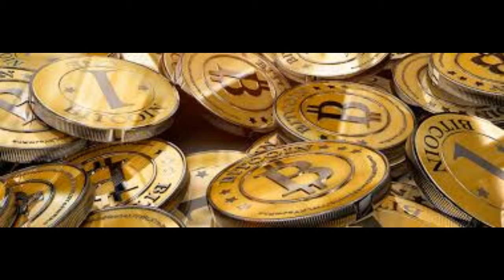German man falls for fake Elon Musk scam, loses Bitcoins worth ₹4 cr | Really News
A man in Germany lost Bitcoins worth over ₹4 crore ($560,000) after he fell for a scammer posing as Elon Musk, BBC reported. The man said he clicked on a link in Musk's Twitter replies which redirected him to a website that claimed to double Bitcoin quantities. His loss was one of the largest in a giveaway scam, BBC said.